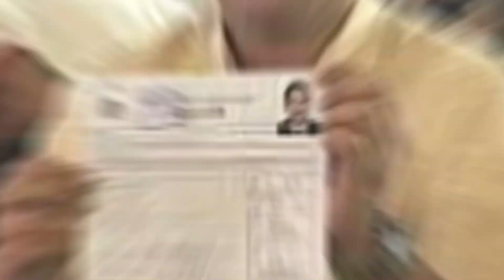QUIBOLOY, SINU-SU-KA NG PARTYLIST?!